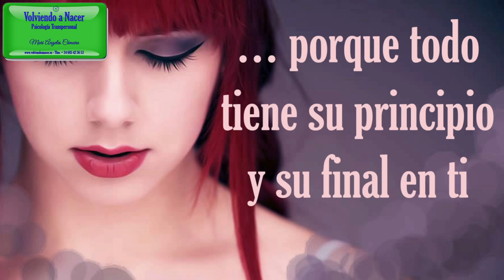Sé tú mism@... ¡¡VIVE!! ❤ Eres tu JUEZ y VERDUGO, sólo tú PUEDES HACERTE LIBRE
Tu vida es aquí y ahora.
Mientras estás haciendo lo que los demás esperan de ti no estás viviendo tu vida, sino la suya.
Se tú mism@... ¡¡VIVE!!

Mari Ángeles Cámara -  © Descodificación Biológica Integrativa (DBI), Hipnosis y Constelaciones Familiares
Sesiones Individuales y Grupales PRESENCIALES en Madrid y ONLINE
"Todo en ti espera a ser descubierto"

SERVICIOS:
Especialista en © Descodificación Biológica Integrativa (DBI)
Acompañante en Bioneuroemoción®
Especialista del Transgeneracional, Proyecto Sentido Gestacional y Ciclos Celulares Biológicos Memorizados
Nueva Medicina Germánica (NMG)
Descodificación de Mascotas
Sanación del Niño Interior
Regresiones - Hipnosis profesional, Clínica® y Ericksoniana (Naturista)
Patrones de cambio en PNL (Programación Neurolingüística)
Constelaciones Familiares Grupales Presenciales y Online
Constelaciones Familiares Individuales con Playmobil®
Theta Healing®
Registros Akáshicos
Bio Numerología Terapéutica Psicoemocional y Estructural
Flores de Bach
Programa Integral: Banda Gástrica Virtual de Hipnosis
Programa Integral: Dejar de Fumar con Hipnosis